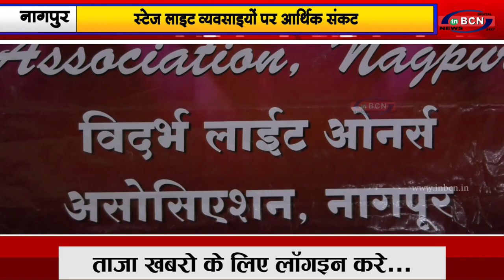स्टेज लाइट व्यवसाइयों पर आर्थिक संकट...|INBCN NEWS